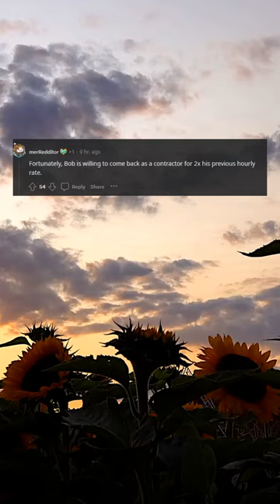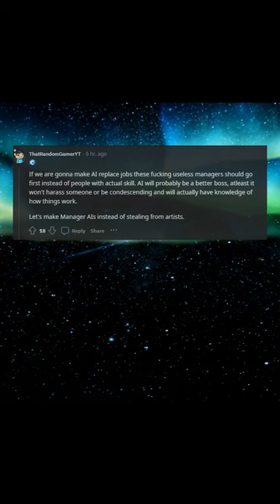A glimpse of the future